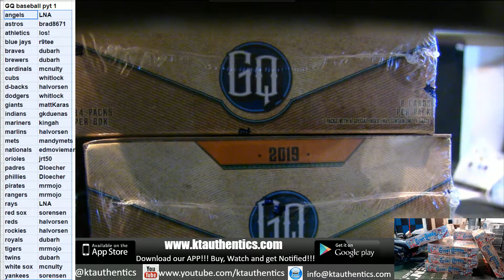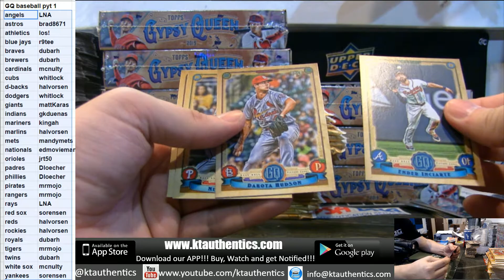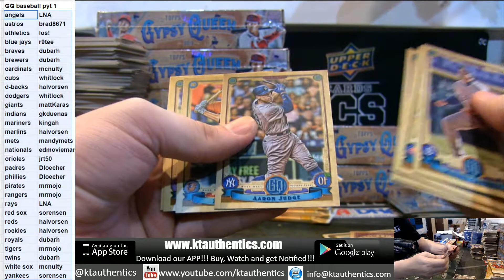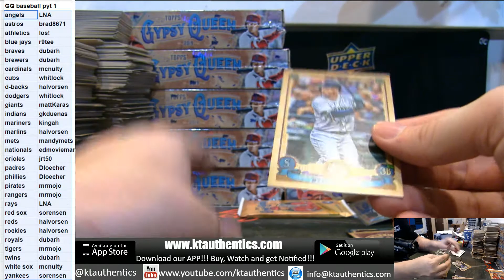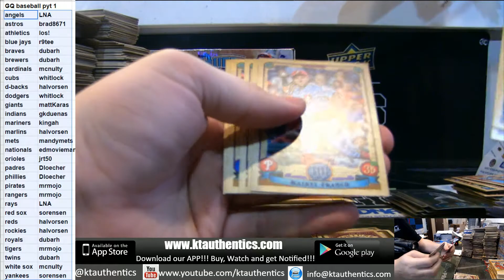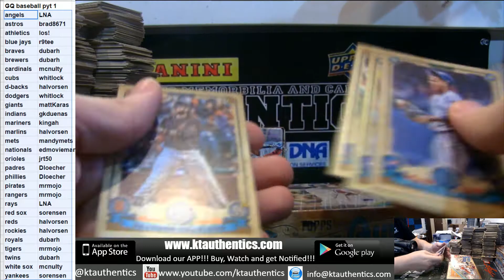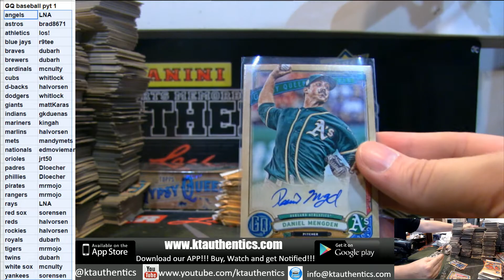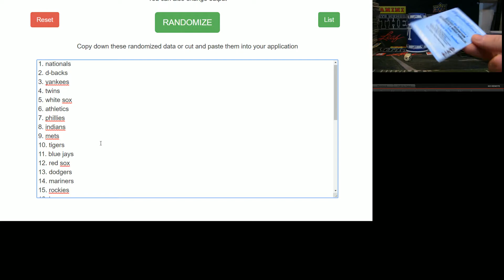KTAuthentics - 2019 topps gypsy queen baseball 10 hobby box case break - pyt #1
2019 topps gypsy queen baseball 10 hobby box case break - pyt #1